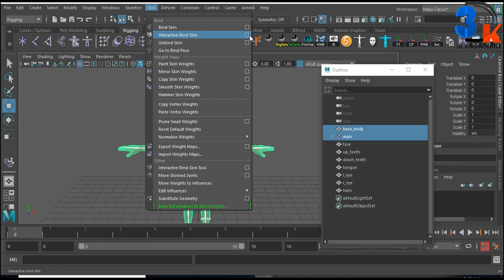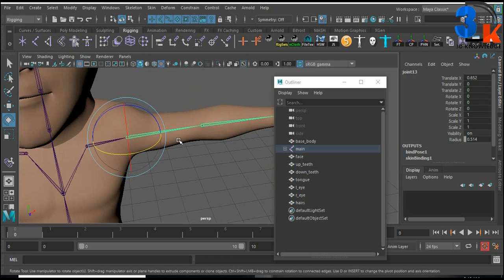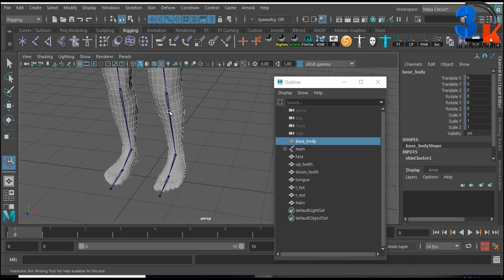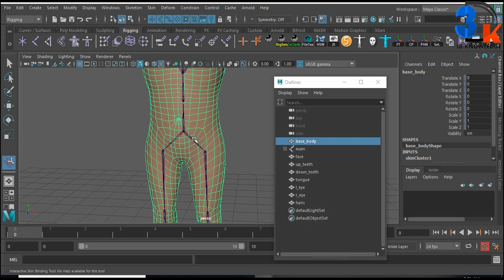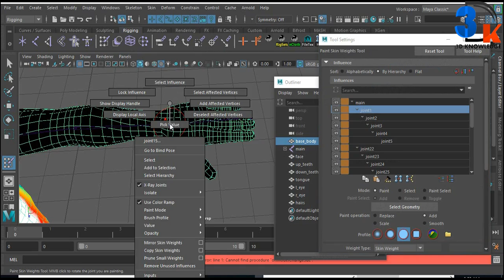Interactive Bind Skin Maya | Use Interactive Binding Skin | Interactive Bind Tool Maya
In this video I will tell you interactive bind skin command it is very useful tool for quick skin, block skin.

Video Chapter :
Edit Influences Intro:- 0:01
Create Joint:- 0:17
Add Influences Option:- 1:00
Add Influences Skin:- 2:15
Add Extra Joint After Rig:- 3:30